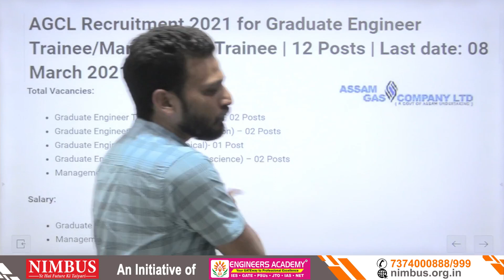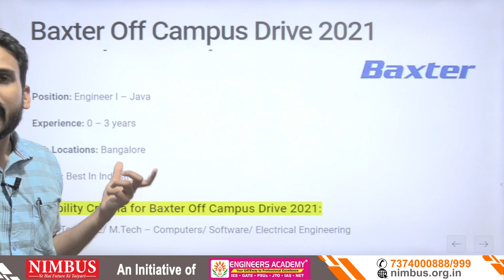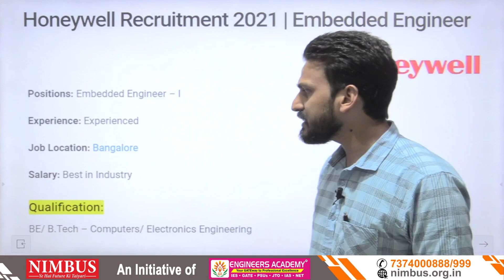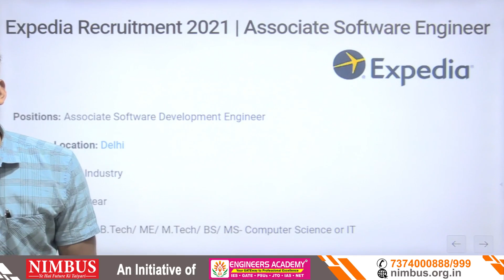Top MNCs Recruitment 2021 |Weekly job updates | M.Tech/MBA/B.E/B.Tech Diploma |Freshers& Experienced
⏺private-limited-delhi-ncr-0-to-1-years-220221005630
AGCL Recruitment 2021 for Graduate Engineer Trainee